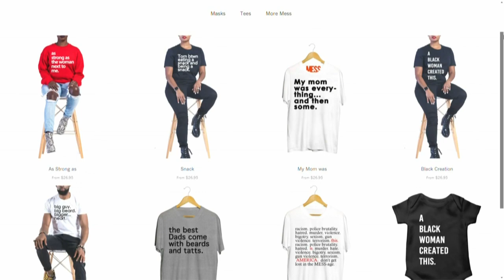Baltimore-Based Apparel Brand Mess In A Bottle Selling Positive Messages On T-Shirts In Bottles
All across the country right now, people are amplifying their voices for what they believe in, and Baltimore's homegrown activists are no exception.